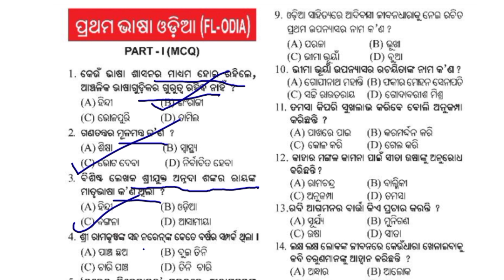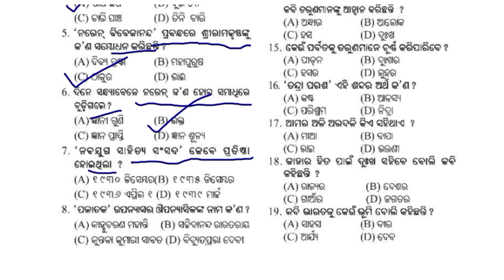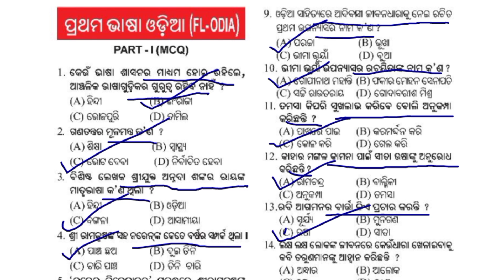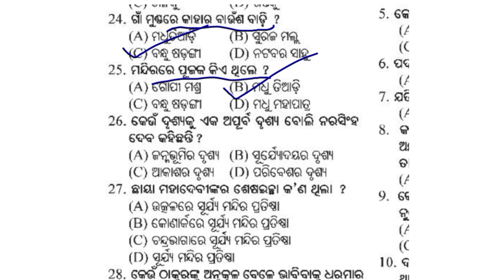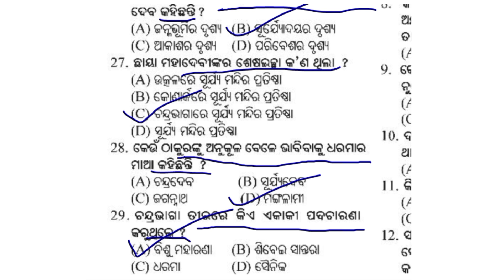sahitya SA2 exam questions answer class10 // odia The samaj // odia questions paper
sahitya
sa2 exam
class10
Mcq
daily class
The samaj